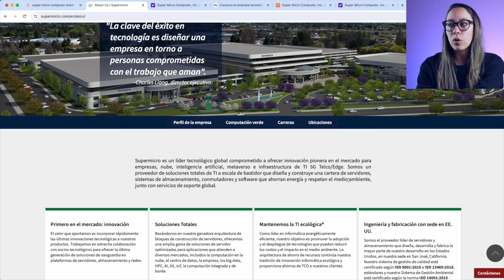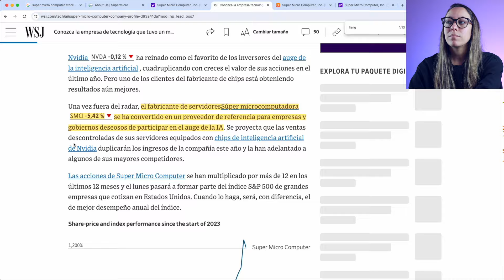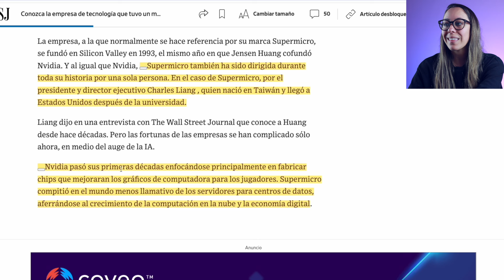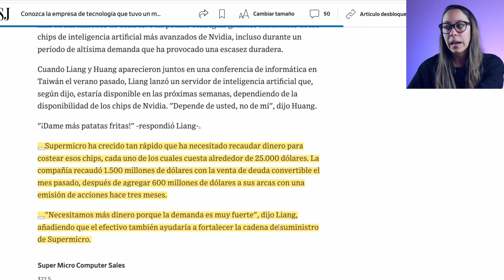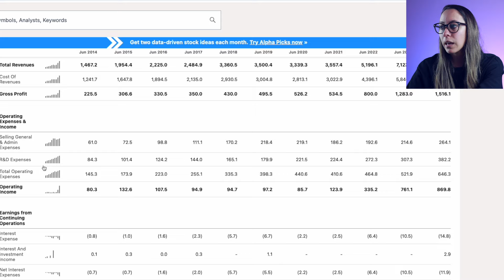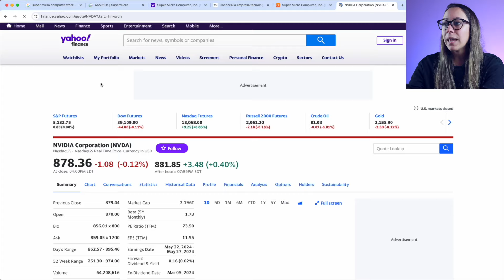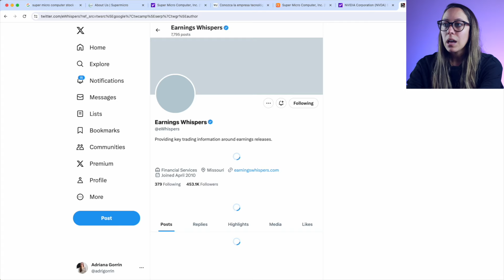Supermicro (SMCI), Mejor Que Nvidia?